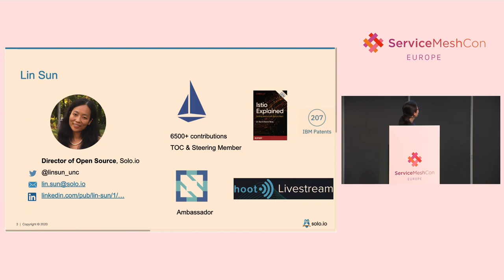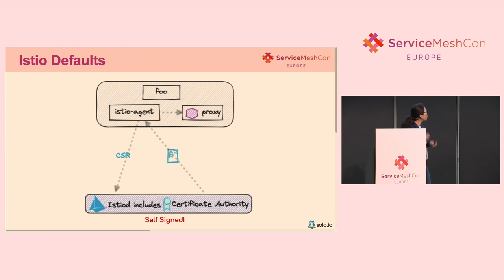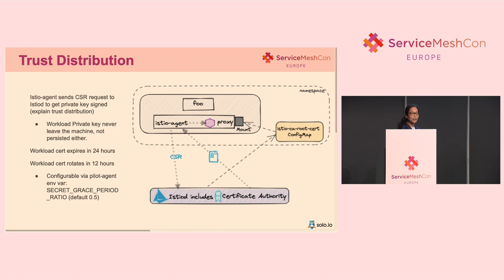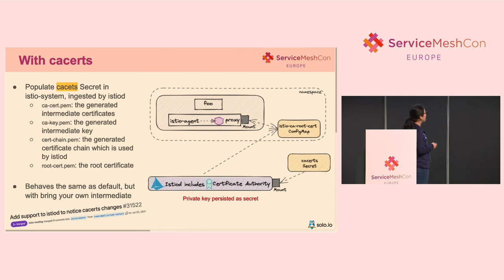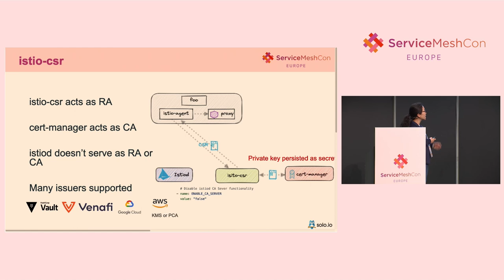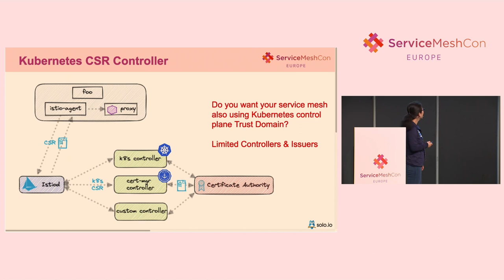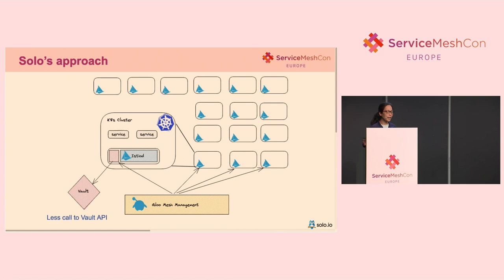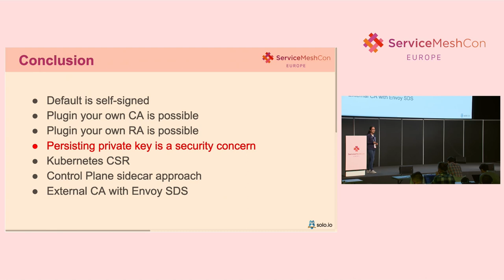Shh, It is A Secret: Manage Your Workload Certs in Service Mesh without Persisting any Se... Lin Sun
Shh, It is A Secret: Manage Your Workload Certs in Service Mesh without Persisting any Secrets- Lin Sun, Solo.io

Most service mesh projects provide self signed CA but that is NON-STARTER for a production environment as most organizations already have their PKI system in place before they adopt any service mesh. While many service mesh projects have added the support for plugging in your intermediate CA or external PKI system, they however require persisting the intermediate or root CA’s private key as Kubernetes secrets which is a security concern for them. This talk discusses a few innovative approaches in the service mesh community to tackle this challenge and the tradeoffs among them.